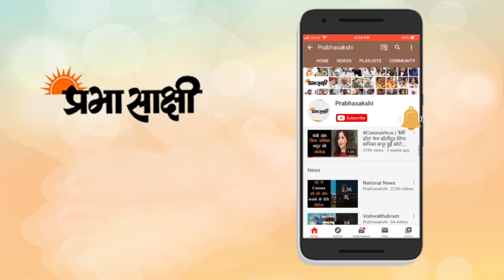PM ने IIM संबलपुर के नये परिसर की रखी आधारशिला, कहा- आज के स्टार्टअप ही कल के मल्टीनेशनल होंगे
प्रधानमंत्री नरेंद्र मोदी ने वीडियो कांफ्रेंसिंग के जरिए ओडिशा के संबलपुर में भारतीय प्रबंधन संस्थान (IIM) के स्थायी परिसर की आधारशिला रखी। इस कार्यक्रम में ओडिशा के मुख्यमंत्री नवीन पटनायक भी शामिल हुए। इस मौके पर पीएम ने कहा कि आज IIM कैंपस के शिलान्यास के साथ ही ओड़िशा के युवा सामर्थ्य को मजबूती देने वाली एक नई शिला रखी गई है। IIM का ये स्थायी कैंपस ओड़िशा की महान संस्कृति और संसाधनों की पहचान के साथ ओड़िशा को मैंनेजमेंट की दुनिया में नई पहचान देने वाला है। आज के स्टार्टअप कल की बहुराष्ट्रीय कंपनियां हैं। अधिकांश स्टार्टअप देश के टियर II और III शहरों में आ रहे हैं। खेती के क्षेत्र से लेकर अंतरिक्ष क्षेत्र तक स्टार्टअप्स का दायरा बढ़ता जा रहा है। उन्होंने यहां के छात्रों से ‘‘लोकल को ग्लोबल’’ बनाने के लिए नए और नवोन्मेषी समाधान सुझाने का आग्रह किया।